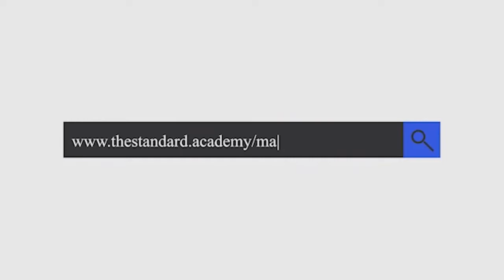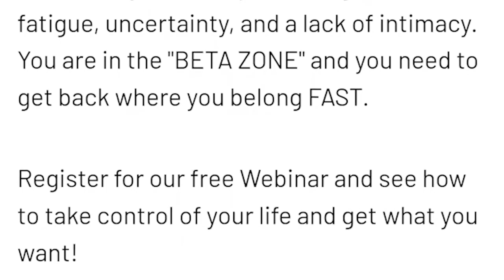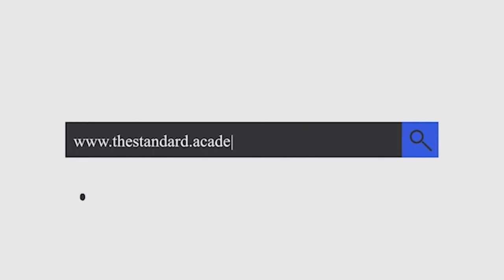Longevity with Elizabeth Yurth, MD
We all want to live a long and healthy life, right? Well, today's episode is a good one. We got Elizabeth Yurth, MD with us discussing longevity and what she's doing to help her patients get a long and healthy life. There's a lot we'll be covering today from regenerative medicine to anti aging, hormore treatment to health optimization. All this and a lot more in today's episode of Old Guy Talks To Me.

to become one of the first to get my digital magazine for free that'll help you create a kick-ass life.

Elizabeth Yurth, MD is the Medical Director of the Boulder Longevity Institute which she co-founded in 2006. The Boulder Longevity Institute specializes in advanced, research-based longevity medicine including treatments such as Bioidentical Hormone Replacement Therapy, Regenerative Orthopedic Procedures, and Regenerative Peptide Therapy, with a result-oriented approach to health optimization.

Dr. Yurth obtained her Medical Degree from the University of Southern California Keck School of Medicine and completed her residency at the University of California – Irvine. Along with her 25-plus years as a practicing orthopedist specializing in sports and spine medicine, Dr. Yurth has made it her mission to learn and share the latest scientific research on how to truly heal the body at the cellular level.

She is double board-certified in Physical Medicine & Rehabilitation and Anti-Aging/Regenerative Medicine. As a specialist in Sports, Spine, and Regenerative Medicine, Dr. Yurth has a Stanford-affiliated Fellowship in Sports and Spine Medicine, and a dual-Fellowship in Anti-Aging and Regenerative Medicine (FAARM) and Anti-Aging, Regenerative and Functional Medicine (FAARFM) through the American Academy of Anti-Aging Medicine (A4M).

Dr. Yurth has also completed Fellowship training in Human Potential & Epigenetic Medicine and Cellular Medicine, is part of the first cohort of providers to receive the A4M National Peptide Certification, and is a founding faculty member and national lecturer for SSRP (Seeds Scientific Research and Performance).

A bit about me (Dr. Orest Komarnyckyj):

Dr. Orest Komarnyckyj enjoyed a prestigious career as a periodontal regenerative surgeon moving to a new passion in June 2018. He retired after a 33-year career to pursue new passions. At 69 Dr. Orest has taken on a new role as an Interviewer, Podcaster and government-certified Old Guy. He streams from his new home in Las Vegas, NV. He lives with his wife of 29 years, Oksana. His status as an empty-nesters with two out of college-employed children has left him with time and energy to share decades of successes, failures, and wisdom.

Timestamps:
00:00 - Precap
00:56 - Intro
02:04 - Guest introduction
04:55 - Most important thing Dr. Yurth has done today
08:20 - What does longevity mean to you?
09:50 - My ostomy journey
10:50 - Fear of becoming decrepit
12:30 - Testosterone optimization
13:28 - Foundational health
20:00 - Traditional medicine
20:30 - Resistance regarding hormone therapy
25:16 - What are peptides and why do they need to be medically managed?
32:10 - Commercial
32:42 - Commercial ends/Supplements for improving mitochondrial health
34:31 - Thoughts on NAD
38:10 - What is regenerative orthopedics?
44:02 - What is your decision process of what to use where?
46:40 - What would be the 3-5 supplements that you think people should be taking?
55:00 - Working with Dr. Yurth
58:30 - Closing thoughts
1:00:00 - Outro